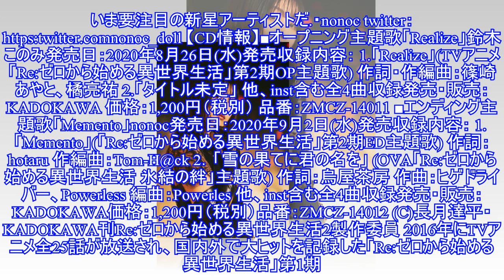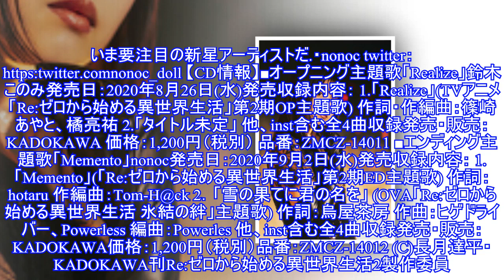リゼロ第2期、OPED担当の新アーティスト写真公開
7月に放送開始が延期されたTVアニメ「Re:ゼロから始める異世界生活」第2期の主題歌を歌う、鈴木このみさんと、nonocさんの新アーティスト写真が公開された。 7月に放送開始が延期されたTVアニメ「Re:ゼロから始める異世界生活」第2期の主